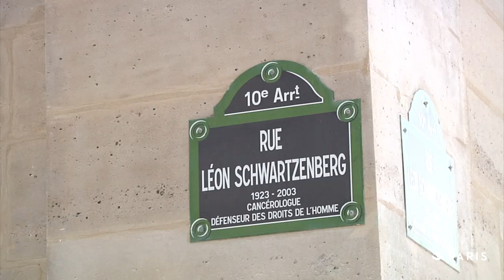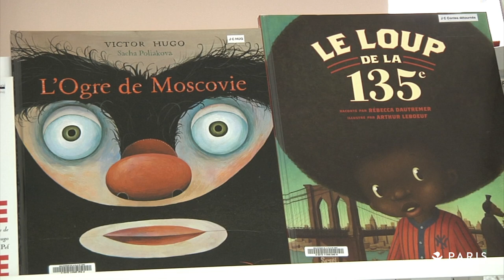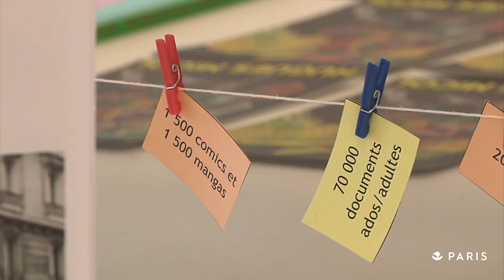La nouvelle médiathèque Françoise Sagan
La nouvelle médiathèque Françoise Sagan dans le 10eme, vous attend dès samedi. Découvrez ce nouveau lieu de culture mais aussi de détente et de sérénité : un vrai havre de paix caché à deux pas du foisonnement du Boulevard Magenta. L’ancien hôpital de la prison Saint Lazare laisse place aujourd’hui à un somptueux bâtiment rénové et qui conserve la beauté de son architecture palladienne, d’origine. Un livre à la main ou un cd dans les oreilles, installé dans le patio intérieur, vous allez vous sentir en Italie. Absolument à ne pas manquer !